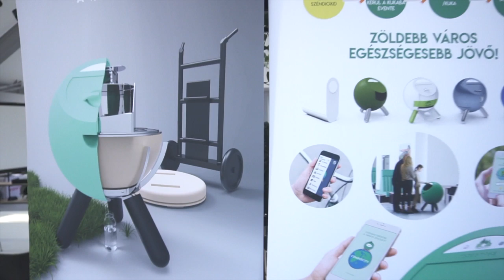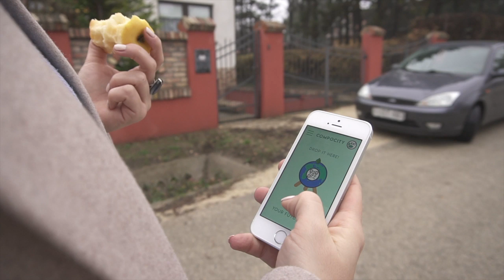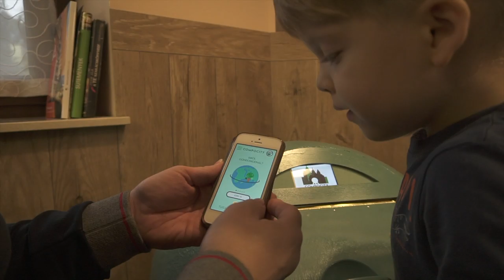COMPOCITY - Let's be an URBAN HERO! 2019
In cities, plants suffer from the quality of the soil while we have difficulties to produce quality food. We as urban people think that we have a little impact on climate change, but luckily it's not true, not anymore. We can give a tool for everyone to be involved in the transformation with small everyday steps.
Compocity is an urban living solution that makes the composting possible indoor for communities by supporting ecological cycles in cities with gamified education.